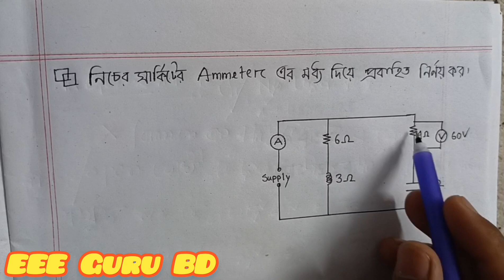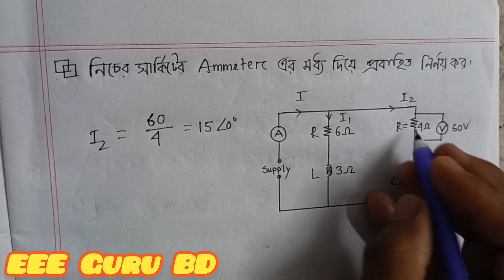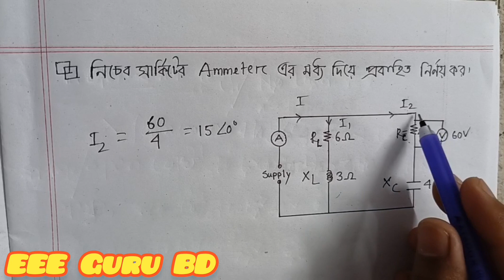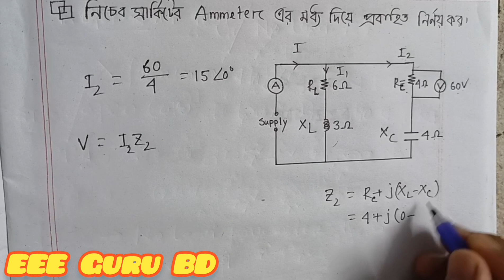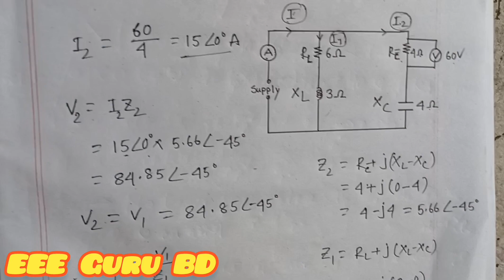RLC || Parallel Circuit || Solved Problem